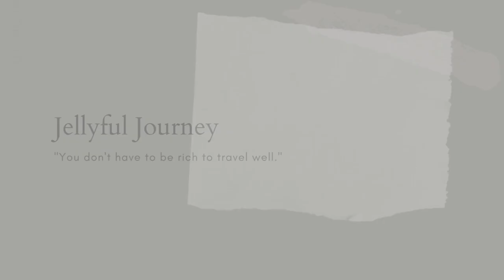🏝Croatia Tour : Dreamy Destination (How You Look SLIM in Picture)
I'd like to share 'How To Strike Pose to Look Taller & Slimmer' with my Photography in Croatia that is one of a dreamy destination for holiday. You can also enjoy 'My Colorful Outfits' with 'Useful Styling for Photography'. Make sure to watch until the end for extra tips!

🛒 If you need something Special Atmosphere in your place, Shop for Colorful Interior Poster

⌛Chapters
1:05 - Camera Mode Tip (Example)
1:26 - Composition & Pose Tips
2:00 - Colorful Style (Example)
2:20 - How To Look Slimmer Your Legs
3:05 - Point Tip (Poses)
3:43 - Point Tips (Upper-Body)
4:39 - Composition Tips (Example)
5:13 - How To Direct Your Lower-Body
6:00 - Outfit Styling Tip (Examples)